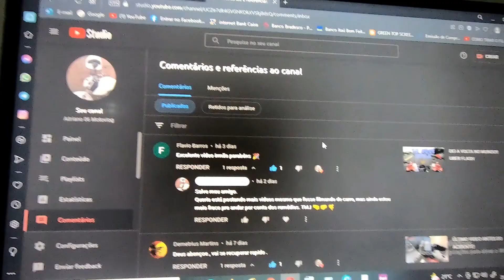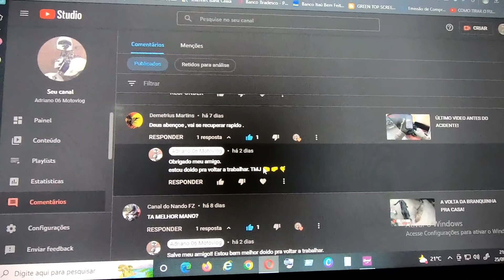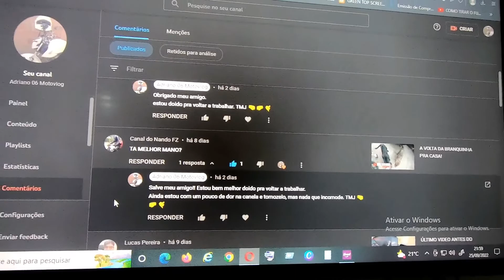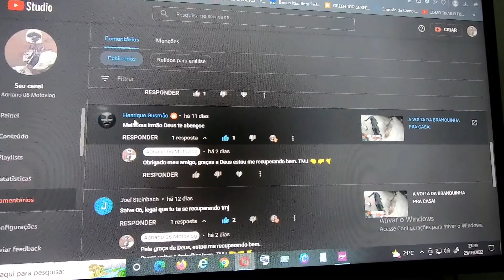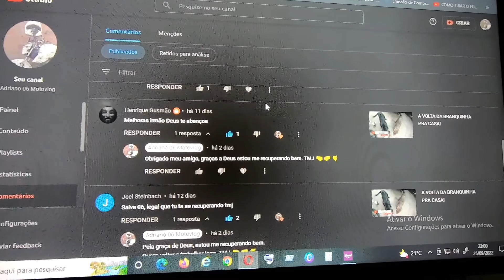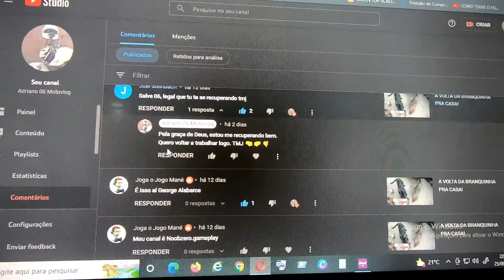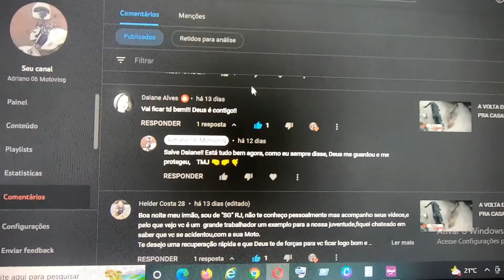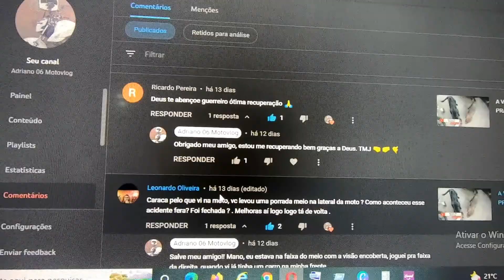🟤ME RECUPERANDO (UM SALVE PARA OS AMIGOS!)